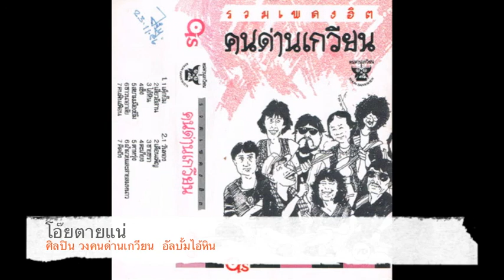โอ๊ยตายแน่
เพลง โอ๊ยตายแน่
ศิลปิน วงคนด่านเกวียน
อัลบั้ม ไอ้หิน
อิศรา อนันตทัศน์(สีเผือก) - Lead Vocal
สมาน แสงทอน - ร้องนำ Acustic Guitar
อนุสรณ์ อชิโนปุญวัฒน์ Guitar Rhythm
วิวัฒน์ นามสงวนศักดิ์ Bass
กิตติ แวว Drum
สัญญา รัตนพันธากุล Guitar Lead
วีระ เลิศจันทึก Piano
ปัญญา มิตรสูงเนิน Percusion